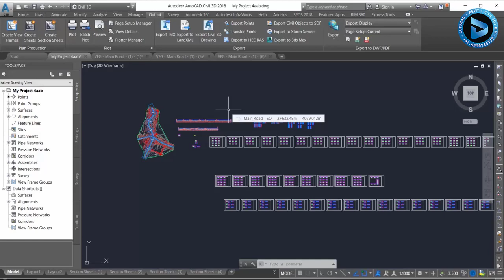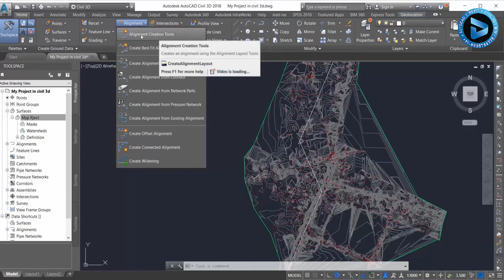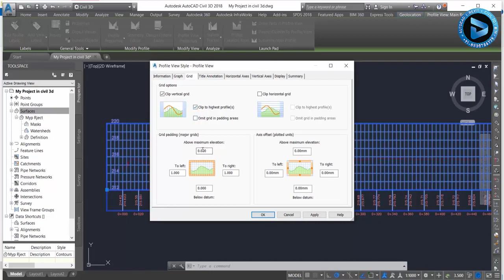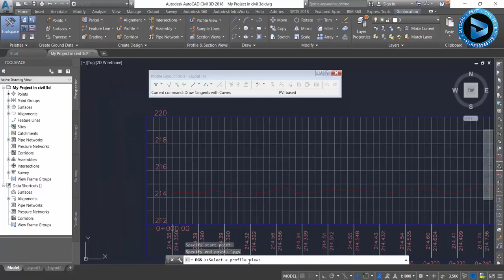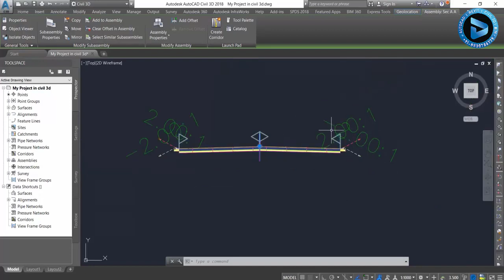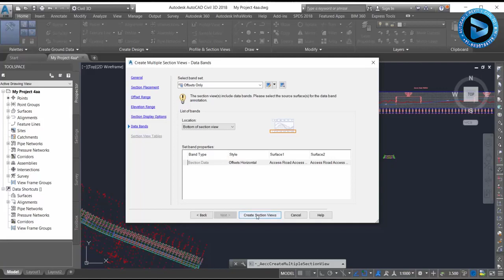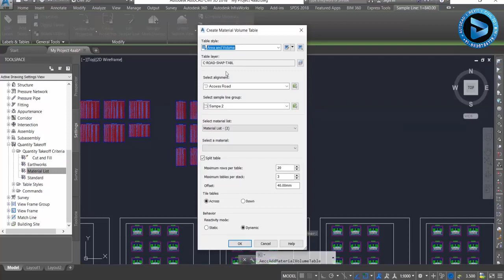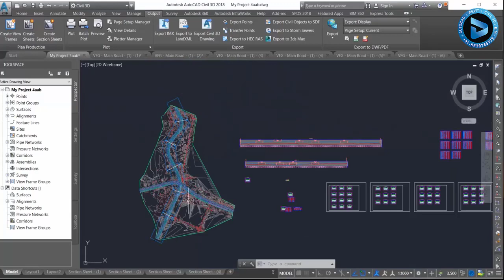Complete Highway Design Tutorial in Civil 3D Software (Hindi)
In this video, we will be exploring the process of designing a complete highway using the Civil 3D software. The tutorial is conducted in Hindi and covers everything you need to know to create a dynamic highway design. Starting from creating a new drawing, we will go through the steps of creating an alignment, profile, cross-sections, and grading. We will also learn how to use the software's tools to create an accurate and detailed highway design. Whether you are a civil engineering student, a professional, or just interested in learning about highway design, this tutorial is perfect for you. Join us on Dynamic Design Creations YouTube channel and learn about highway design in Hindi.